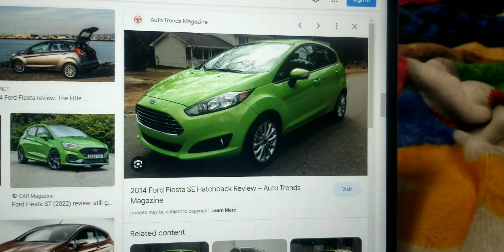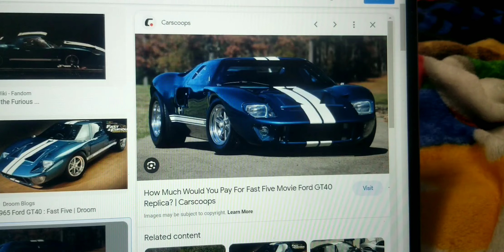My Top 10 Favorite Ford Models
#10: The Flex
#9: The Fiesta
#8: The Probe
#7: The Gran Torino
#6: The Bronco
#5: The F-150
#4: The GT
#3: The Crown Victoria
#2: The Thunderbird
& #1: The Mustang